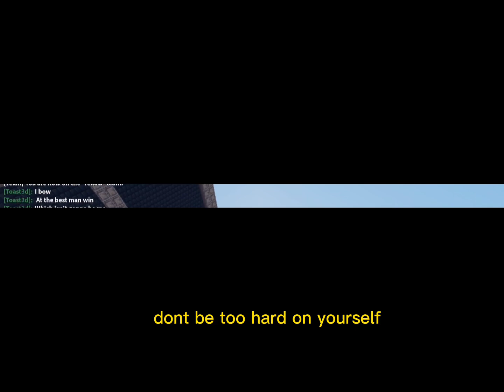how i play when not recording in roblox bedwars…